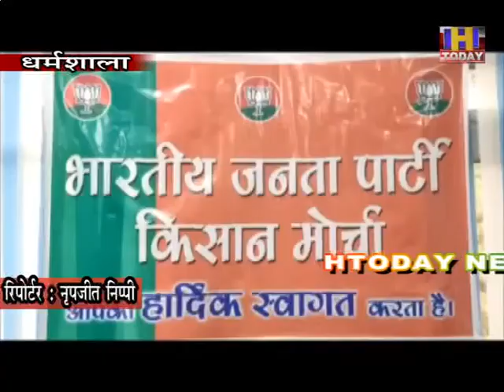कांग्रेस एवं वामपंथी ताकतों ने प्रदेश में भी इन कृषि कानूनों के बारे में भ्रम की स्थिति पैदा की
भाजपा किसान मोर्चा प्रदेशाध्यक्ष डा. राकेश शर्मा बबली ने कहा कि कांग्रेस एवं वामपंथी ताकतों ने प्रदेश में भी इन कृषि कानूनों के बारे में भ्रम की स्थिति पैदा करने की कोशिश की थी, लेकिन प्रदेश की जागरूक जनता कि इन अराजक तत्वों के षडयंत्रों को नकार दिया है। रविवार को धर्मशाला में प्रेसवार्ता में डा. राकेश शर्मा ने कहा कि किसान मोर्चा हिमाचल प्रदेश लगातार इन कृषि कानूनों के बारे में सही जानकारी प्रदेश की जनता एवं किसानों को प्रदान कर रहा है।